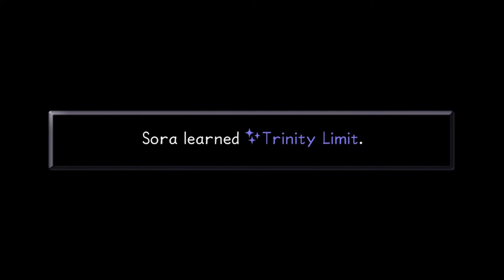Confronting The Lord of the Dead - Kingdom Hearts Part 27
Welcome to my playthrough of the entire Kingdom Hearts series. We begin with the game that started it all, Kingdom Hearts, as we join Sora on his journey to discover new worlds and find his friends. The order of games we will be playing through is listed below:
Due to scheduling difficulties we will not be fully playing each game as indicated by the (cutscenes) above. We hope you will enjoy this series and new episodes will be posted every Tuesday and Thursday.